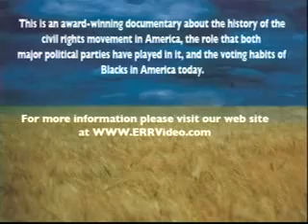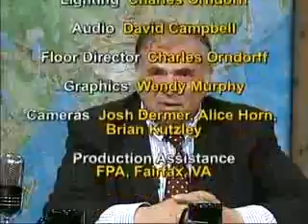Nina May, Founder of Renaissance Women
Howard Phillips, host of the Conservative Roundtable, interviews Nina May on her organization Renaissance Women.  May explains that Renaissance women is about women being independant without buying into paradigm of the feminists.  She sums up the concept as "winners, not whiners.  Victors, not victims."

This is an edition of Conservative Roundtable, the nationally broadcast weekly conservative television program hosted by Howard Phillips, and a production of The Conservative Caucus. TCC is America's Constitutional Government Action Organization. Showrunner, Producer, Director, Cinematographer, Editor: Art Harman.